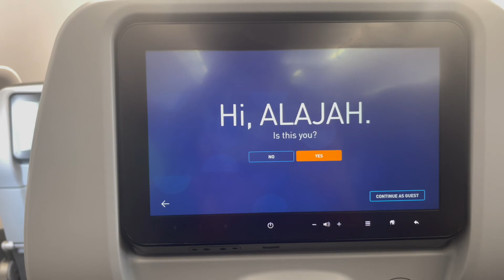TULUM VLOG: GIRLS TRIP | ATV's, BEACH CLUB, YACHT + THINGS TO DO | WE SET THE CLUB ON FIRE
FASHION NOVA FALL TRY ON HAUL 2021 | ESSENTIAL PIECES YOU NEED | ft DOSSIER LUXURY FRAGRANCES

Age: 22
Camera: Canon g7x mark iii
Editing software: Imovie & Luma Fushion